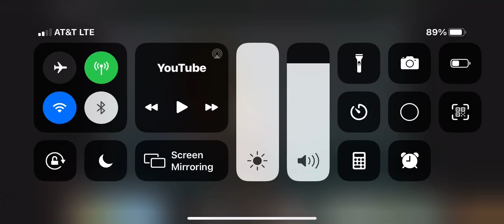Full stop punctuation